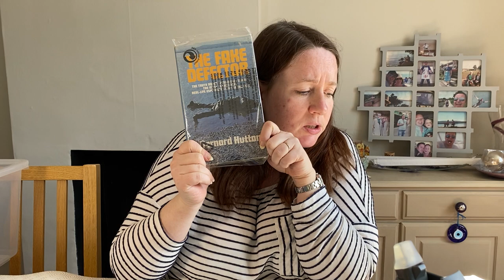What Sold on eBay | 96 Hours of Reselling Online | Reseller Sales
In this video we share what sold online for profit in 96 hours on eBay. See what we sold, how much we sold it for and how much profit we made.

Inspired by so many of you and wanting to share, you can also find more from us on Instagram at f_and_s_resellers, so come say hello there too!

Our Top 3 Reseller Tools & Resources (AFF Links):
CHEAP Brown Packaging Tape
Cheap Bubble Wrap
HEAVY DUTY Clothes Rail

...and here's a link to the rest of the products we use most regularly in our Reselling business